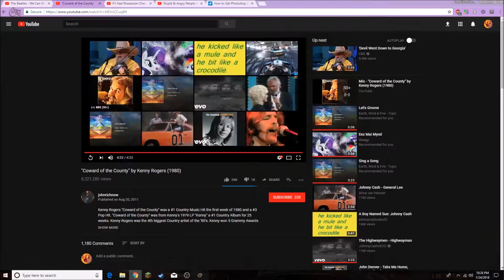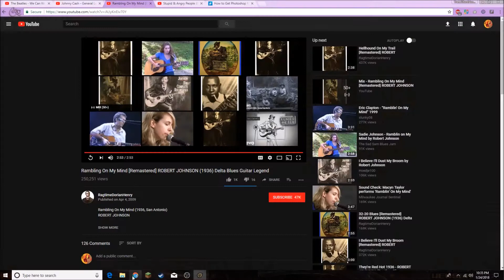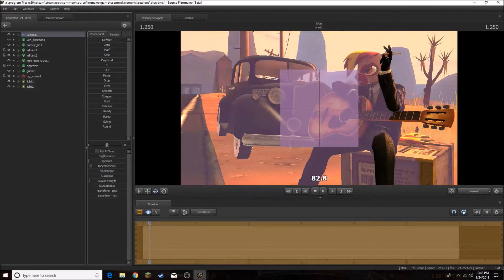Blues Man | Speed Build [SFM]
Howdy fellas! Today, I tap my inner Robert Johnson for a piece inspired by the famous delta blues of the past!

If I Had Possession Over Judgement Day ~ Robert Johnson